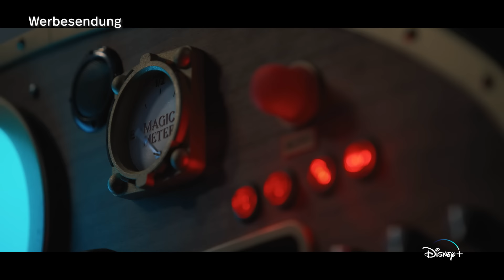Das sind die Weihnachtshighlights auf Disney+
Was ist dein DisneyPlus Weihnachtshighlight und wie oft hast du es schon gesehen? 🎄🦌